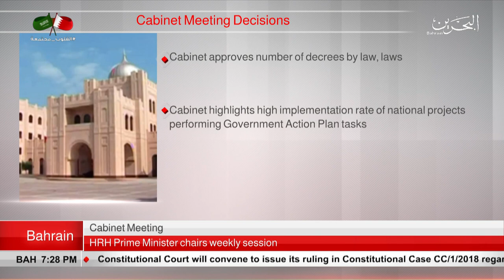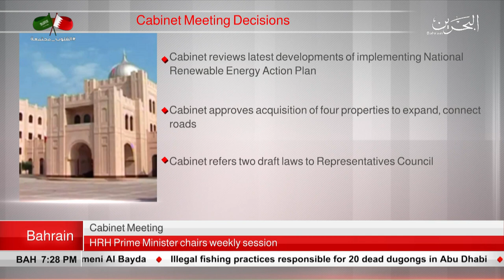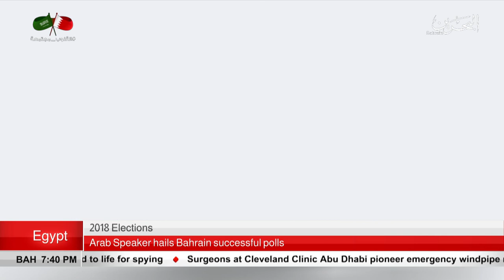BAHRAIN NEWS CENTER : ENGLISH NEWS 26-11-2018